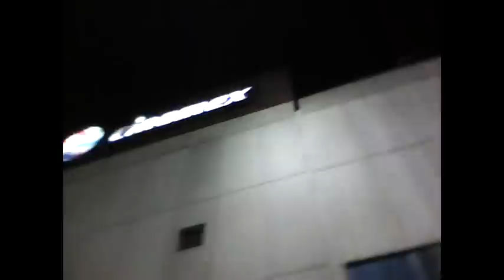Expo Moto 2010 Mexico City (Ciudad de Mexico) and The WTC: World Trade Center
This was at the Expo Moto at Mexico City. Very nice place and i got a signed poster by carlos medina. After that, I went to the WTC of Mexico City. There are theaters in the WTC and we watched the recent movie with tom cruise that i forgot the name of. well after that, we walked around the WTC for no reason but to explore. I went with my cousin Carmen (You see her for a split second).
 * Recorded with my ipod nano 5g *